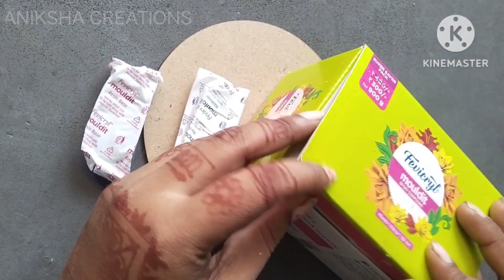Beautiful Mini Lippanart 💫 || How to make lippanart || Easy lippanart Ideas || DIY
Hello everyone welcome to ANIKSHA CREATIONS Aaj main aap sabhi ko meri ek new creative craft ideas share kar Rahi hu hope you all like this video. 🙏